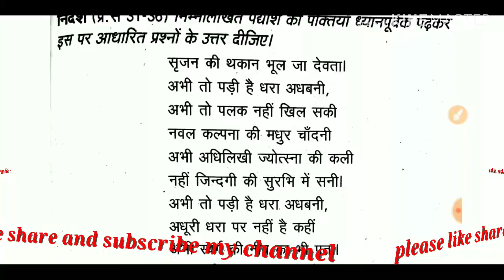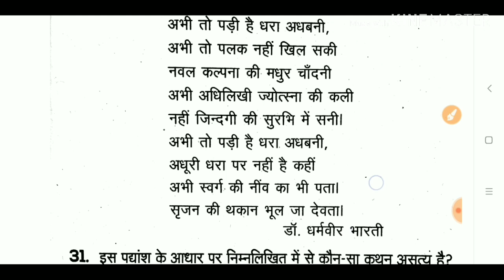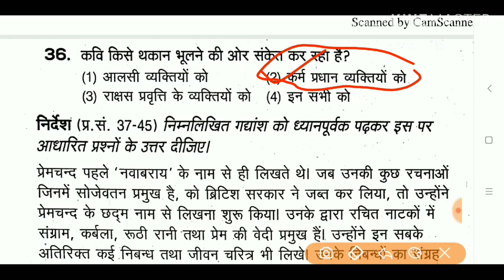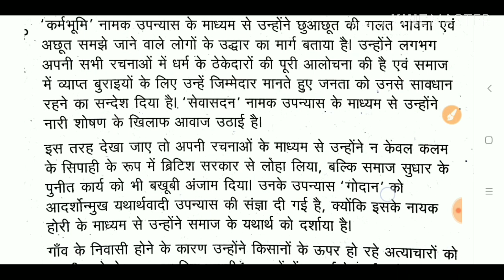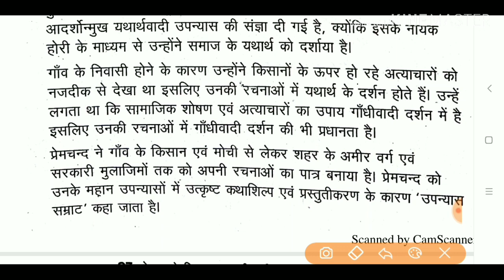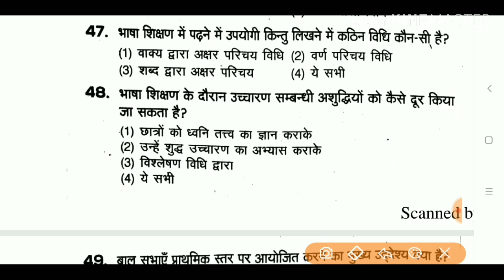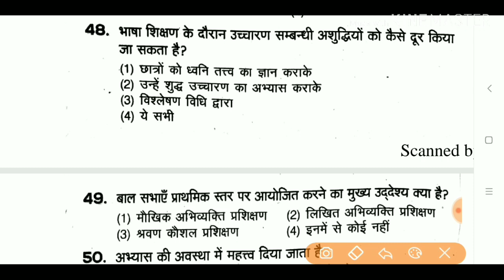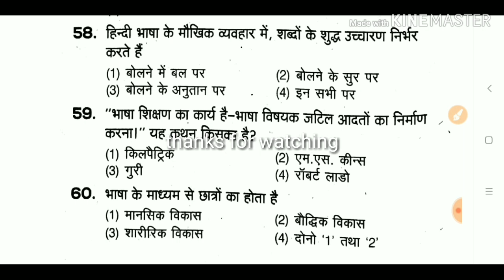हिंदी (Hindi) के 30 अति महत्वपूर्ण प्रश्न || Practice Set - 5 || CTET,MPTET & Any TET 2019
Hello FRIENDS

T.me/Uwo0A

17. बाल विकास एवं शिक्षा शास्त्र के SAMVIDHA, CTET & Any TET के सिलेबस के आधार पर प्रश्न

22.

# keep supporting
# keep smiling

Everywhere.